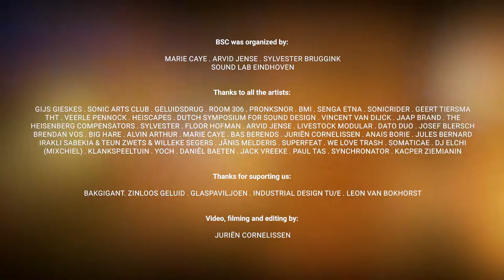Bizarre Sound Creatures 2016 Aftermovie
Bizarre Sound Creatures 2016 loudly exploded and intensely sounded at Dutch Design Week and finally here are the first echoes of it: the after movie of this very special week of experimental sound.
To join our open call for Bizarre Sound Creatures 2017 or to keep in touch join our newsletter

Organised by Sound Lab Eindhoven: MARIE CAYE . ARVID JENSE . SYLVESTER BRUGGINK

Thanks to all the artists:

GIJS GIESKES . SONIC ARTS CLUB . GELUIDSDRUG . ROOM 306 . PRONKSNOR . BMI . SENGA ETNA . SONICRIDER . GEERT TIERSMA
THT . VEERLE PENNOCK . HEISCAPES . DUTCH SYMPOSIUM FOR SOUND DESIGN . VINCENT VAN DIJCK . JAAP BRAND . THE
HEISENBERG COMPENSATORS . FLOOR HOFMAN . ARVID JENSE . LIVESTOCK MODULAR . DATO DUO . JOSEF BLERSCH . BRENDAN VOS . BIG HARE . ALVIN ARTHUR . MARIE CAYE . BAS BERENDS . JURIËN CORNELISSEN . ANAIS BORIE . JULES BERNARD . IRAKLI SABEKIA & TEUN ZWETS & WILLEKE SEGERS . JĀNIS MELDERIS . SUPERFEAT . WE LOVE TRASH . SOMATICAE . DJ ELCHI . (MIXCHIEL) . KLANKSPEELTUIN . YOCH . DANIËL BAETEN . JACK VREEKE . PAUL TAS . SYNCHRONATOR . KACPER ZIEMIANIN . THOMAS NARVERUD

Thanks for supporting us:

BAKGIGANT. ZINLOOS GELUID . GLASPAVILJOEN . INDUSTRIAL DESIGN TU/E . LEON VAN BOKHORST . and all the volunteers!

Video, filming and editing:
JURIËN CORNELISSEN